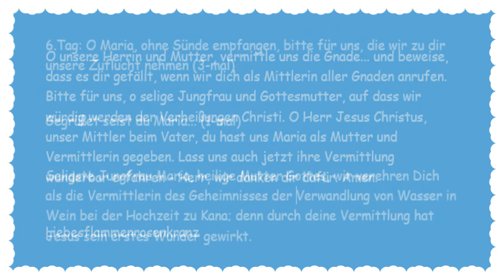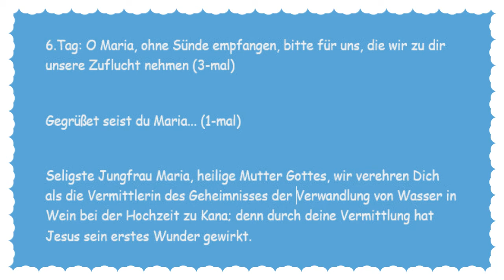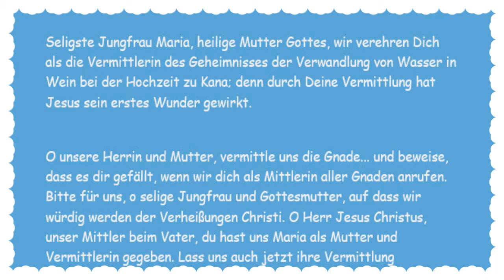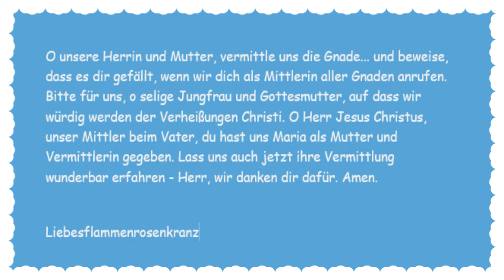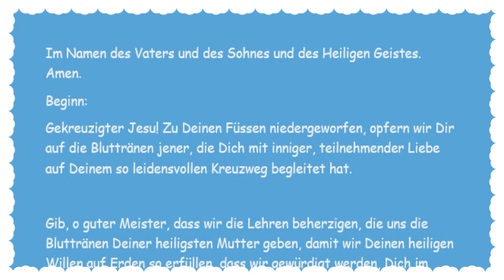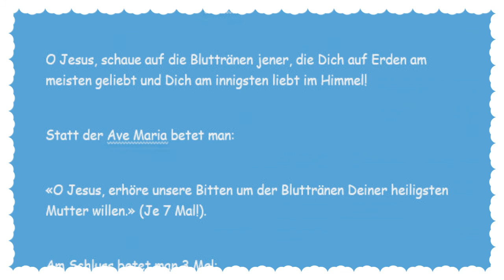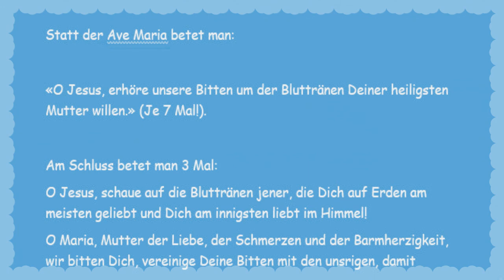6.Tag Novene zu Maria, der Vermittlerin aller Gnaden